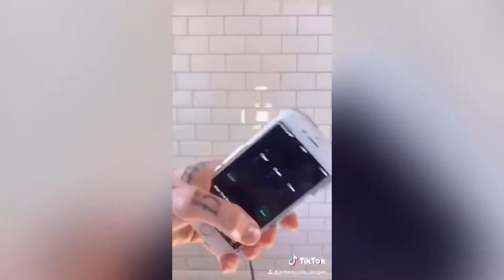Dying My Roots With Coffee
Another Lock down experiment, using Coffee and Natural ingredients to colour my Roots.